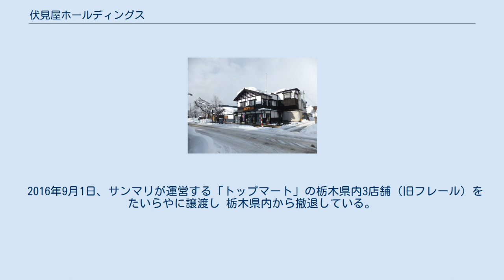伏見屋ホールディングス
株式会社伏見屋ホールディングス（ふしみやホールディングス）は、秋田県仙北市にある企業。
 2009年、持株会社化とともに会社分割を行い、子会社が秋田県内で酒のビッグバンなどを展開している。
近年は相継ぐM&Aで商圏を拡大している。
 1995年、酒類販売業として設立。
「酒のビッグバン」の名称で秋田県内において店舗網を構築。
酒類ディスカウンターとして成長を遂げる。
2005年には北秋田市のホームセンター「ベル」を買収。
 2008年2月29日、主業である酒販販売の売り上げが鈍化する中、新たな成長を見越しマルホンマート、マルホンカウボーイを運営する本間物産の株式53.85%を親会社であったカウボーイ（本社札幌市）から取得し子会社化した。
これによって食品販売も手掛ける体制とし、ノウハウを蓄積した。
 2009年、持株会社に移行した上、新設事業会社の株式会社伏見屋を設立している。
さらに同年、宮城県仙台市の食品スーパーサンマリを東京の投資会社シグマ・ゲインから全株式を取得し傘下とした。
 2010年4月30日、子会社であるサンマリが栃木県宇都宮市の食品スーパーであるフレールの全株式を親会社であったフレッセイから取得。
傘下とし首都圏に進出を果たした。
 2011年7月、民事再生手続き中の食品スーパー、モリヤを営業譲渡され、同社の受け皿として仙台物産を設立した。
 2012年1月、同じく民事再生手続き中の食品スーパー三河屋（東京都葛飾区）を同年3月に取得することを発表した。
また同年3月21日には、千葉県千葉市が地盤の食品スーパーであるトップマートの全株式を取得し子会社化すると発表した。
 2015年4月1日付けで、サンマリが仙台物産とフレールの2社を吸収合併。
併せて秋田県内にある伏見屋の店舗のうちのビッグバン2店(仙北市と由利本荘市の各1店舗)の運営を継承した。
 2016年9月1日、サンマリが運営する「トップマート」の栃木県内3店舗（旧フレール）をたいらやに譲渡し 栃木県内から撤退している。